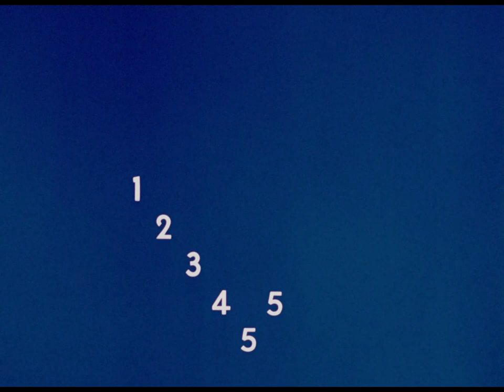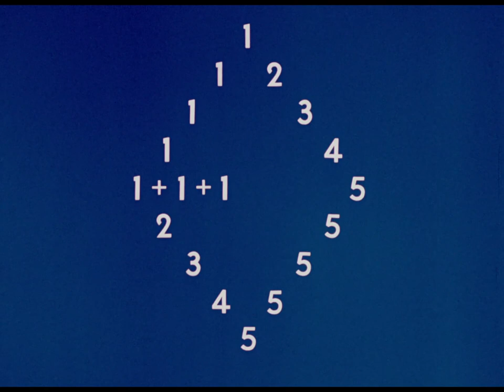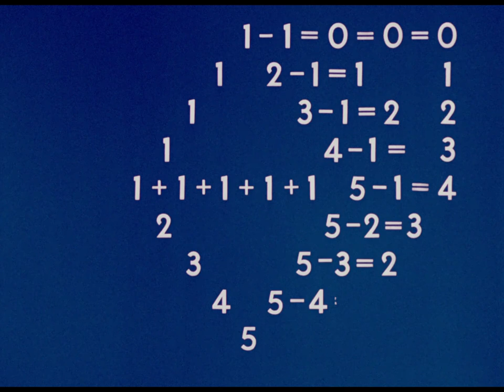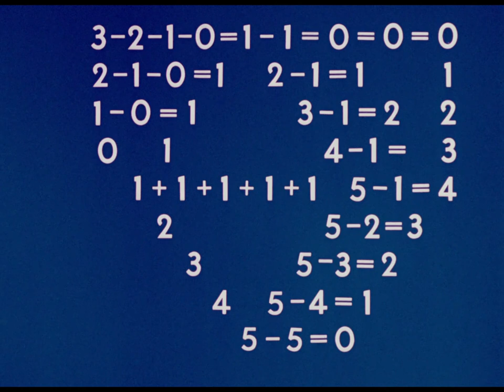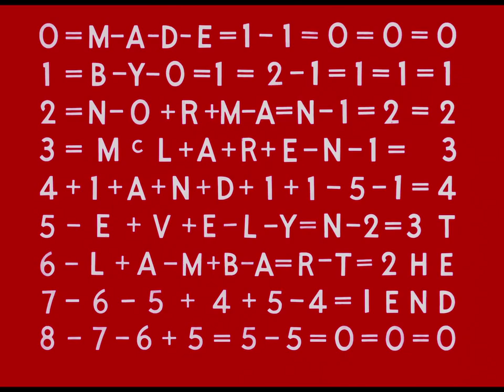Rythmetic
An animated film by Norman McLaren and Evelyn Lambart that endows arithmetic with lively humour. The screen becomes a numerical free-for-all as digits meet in playful encounter, add and subtract, jostle, attack and elude one another.

Directed by Evelyn Lambart and Norman McLaren - 1956 | 8 min